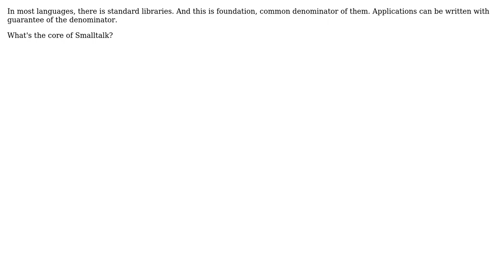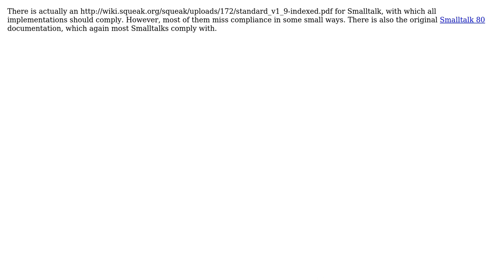Is there a common denominator of all Smalltalk implementations?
With thanks & praise to God, and with thanks to the many people who have made this project possible! | Content (except music & images) licensed under CC BY-SA | Music | Images & others | With thanks to user Neil Butterworth user Eonil and the Stack Exchange Network Trademarks are property of their respective owners. You are responsible for your own actions.